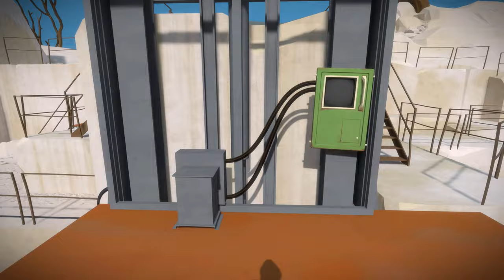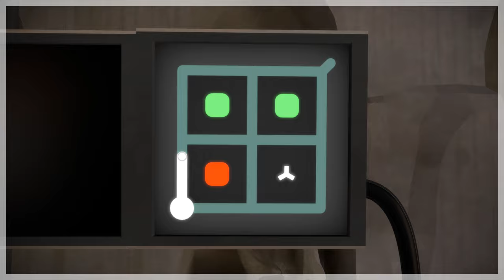The Witness #2 Sigo Flipando!😀(PC/4k/Español)